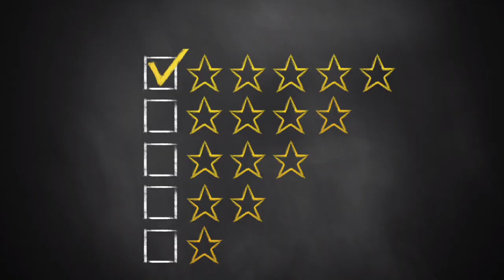The Tricks to Travel system: review by : Loida and Xavier H.